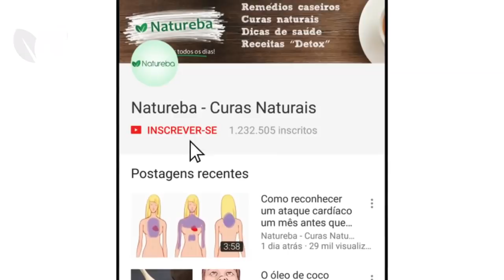Café é Bom para Você? Como Saber se Você está Intoxicado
Ele está presente na maioria dos lares no mundo,  e por ser usado como energia ou despertador, ele é consumido por muitos desde o acordar até o final da tarde.

O café é o segundo produto mais valioso, em termos comerciais, sendo superado apenas pelo petróleo em volume de transações mundiais de negócios.

Mas apesar de sua popularidade, de acordo com cientistas, consumir café em excesso, pode causar problemas de saúde.

 A cafeína é uma substância produzida naturalmente nas folhas e nas sementes de muitas plantas.

Considerada uma substância estimulante, ela ativa o sistema nervoso central, aumentando o nível de alerta.

Isso pode ser muito bom quando precisamos despertar no trabalho, depois do almoço não é mesmo!?

Mas sabia que você pode estar intoxicado pelo café? Os efeitos do café são mais longos do que imaginamos e, ainda são cumulativos.

Então quando tomamos um café, podemos ter sintomas de ansiedade ou insônia até 15 horas depois, sabia? Conhece alguém que seja fã de café?

Isso não é um problema grave, mas quando se é ansioso por naturalidade, esse sintoma pode ser bem desagradável.

A maioria das pessoas se sente bem após ingerir o café,  que muitas vezes dá ânimo e estimula. Porém para outras, essa injeção de energia não é nem um pouco agradável.

Podendo provocar ansiedade, enjôos, dor de cabeça e ansiedade.
O excesso da cafeína, também pode ser o culpado pelos ataques de pânico, vertigens, diarreia e vontade frequente de urinar.

Se o seu corpo está intoxicado por cafeína, você pode apresentar: agitação, nervosismo, excitação, insônia, rubor facial, diurese, problemas gastrointestinais.

Esses sintomas podem aparecer até quando o consumo é em doses baixas.

Já os que são fanáticos por café, podem apresentar: espasmos musculares, divagações do pensamento e da fala, taquicardia ou arritmia cardíaca, períodos de infatigabilidade e agitação psicomotora.

Segundo a pesquisadora Julie Carrier é diretora científica da rede canadense sobre o sono e o ritmo biológico, da Universidade de Montreal, a cafeína pode interferir também nos ciclos normais do sono, desajustando nosso ritmo circadiano.

Certamente você já ouviu falar disso né?  Mas além do café prejudicar o sono, sabia que ele diminui o sono lento e profundo?

 Certamente é por esse motivo que você não relaxa depois de uma longa noite de sono. Privar-se do chamado sono paradoxal aumenta o risco de ter doenças  como Parkinson ou Alzheimer, por exemplo, além de outros problemas de saúde.

Se você tem os sintomas que mencionamos antes ou possui taquicardia ou aindadificuldade para dormir; é melhor evitar o café e dar preferência ao chá, que possui efeitos mais tênues.

Se a questão é gosto, existem ótimas opções de descafeinados que podem ser ótimos ao paladar, sem interferir na sua saúde.